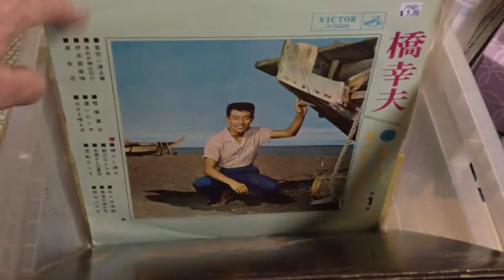Records Just In 1-15-14. Bag #6